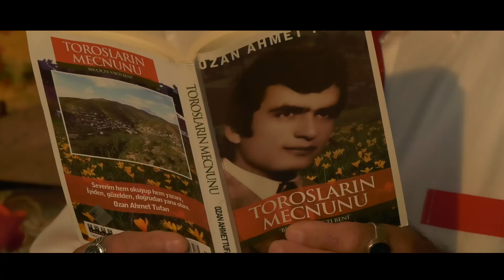OZAN AHMET TUFAN - TÜRKİYEM